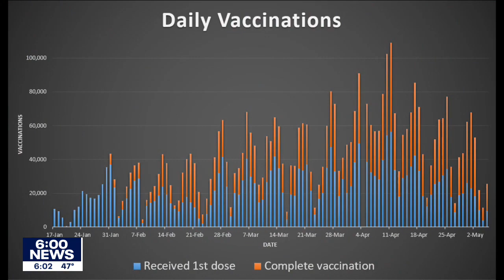Gov. Walz to announce timeline to end COVID-19 restrictions | FOX 9 KMSP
In a press conference Thursday, Governor Tim Walz will announce a timeline to end all COVID-19 restrictions in Minnesota.